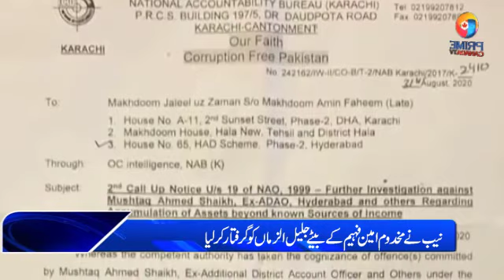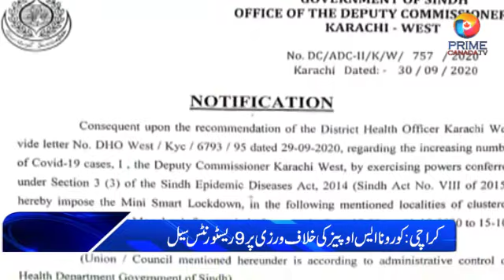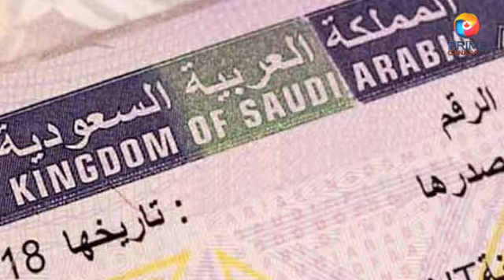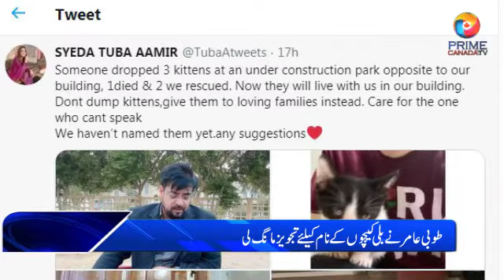Prime Canada TV l Top Stories | 1st October 2020